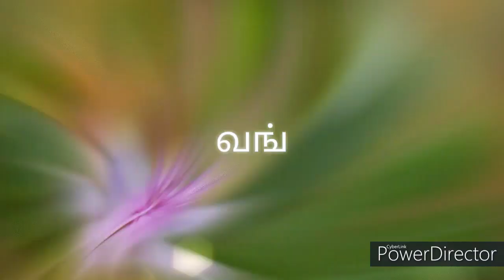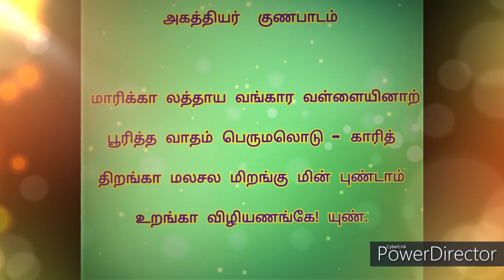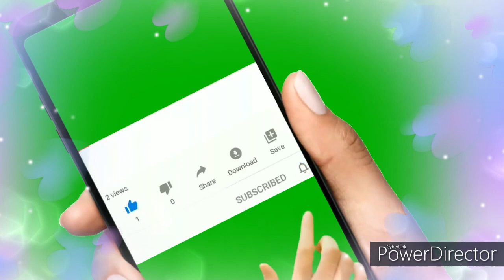# KiKi Tamil | இனி தொப்பையும் இல்லை மாரடைப்பும் இல்லை |How reduce belly and avoide the heart attack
Plant identification:  Sesuvium portulacastrum can be found on the sea coasts. It grows on the ocean side of the dunes down to the high tide mark. The thick, fleshy leaves are borne on succulent, reddish-green stems that branch regularly forming dense stands close to the ground. Small, showy pink flowers are borne more or less continually throughout the year. Each flower opens for only a few hours each day.

Health benifits:
                 A regular consumption of sesuvium portulacastrum can reduce the belly and also reduce the risk factors from heart attack.

medicinal tips and health benefits of the spinach.